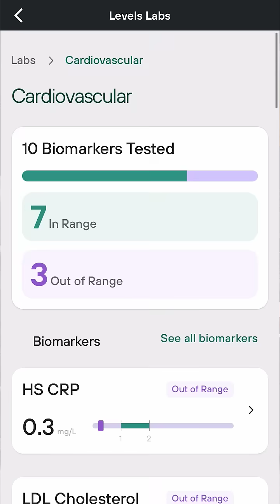Which Three Labs Should Everyone Get Tested? | Dr. Anjali Dsouza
For A Whole New Level, Dr. Anjali Dsouza discusses why biomarker testing can be beneficial and which key labs (that aren’t part of a standard panel) she wishes everyone had access to.

- Fasting insulin
- High-sensitivity C-reactive protein (hs-CRP)
- Vitamin D

🔗 LINKS:
Follow Anjali on Instagram [@anjalidsouzamd] and visit her Washington, D.C., practice at [dcimedicine.com]